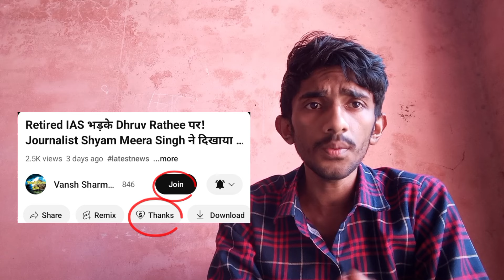CJI DY Chandrachud का SBI को सीधा सवाल! Electrol Bond की Detail पर Harish Salve बोले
Chief Justice DY Chandrachud spoke on the details of electoral bonds and asked for the details from SBI yesterday itself, then actor Prakash Raj said.